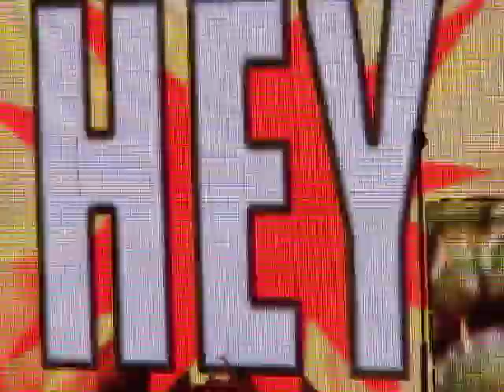Rob Zombie Super Beast MAyhem 2010 Shoreline.AVI